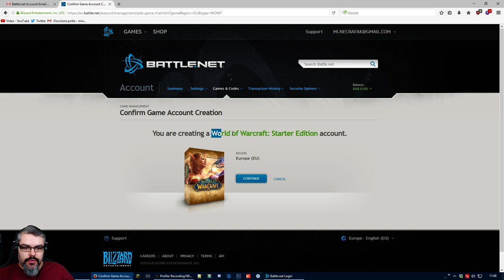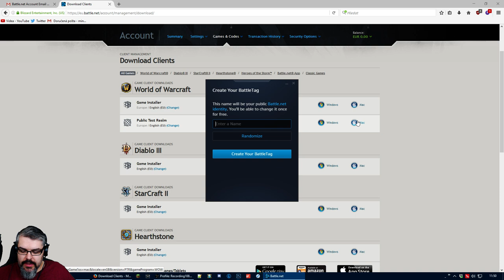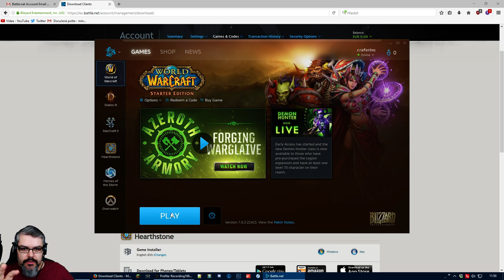WoW pro nováčky: začínáme hrát! #1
Tato série je věnována uplným nováčkům. Pokud máš nějaké zkušenosti, muže se ti zdát že něco zjednodušuji nebo vynechávám a to máš pravdu. Nechci zamotat začátečníkům hlavu.

♥ Líbilo se video? Dej prosím Like ;)

Nákupem na Alze. Pokud si chceš něco koupit na Alze, tak jdi přes tenhle odkaz a když si něco koupíš (zaplatíš), tak já dostanu asi 1% z ceny (10Kč z nákupu v hodnotě 1000Kč).

Nákup na Xzone. Pokud si jdeš koupit nějakou hru na Xzone, tak jdi přes tento odkaz a funguje to stejně jako v té Alze, akorát dostávám víc (cca 3%).

Přímý donate přes PayPal/platební kartu tuto metodu používám hlavně při live streamu, všechny dary jsou zaznamenány (i když jsem offline).

Tyto příjmy daním, vystavuji faktury a podávám daňové přiznání.

Nic od nikoho nežádám, nedělám to pro prachy, kdybych dával přednost penězům, dělám ve volném čase weby na melouch :)